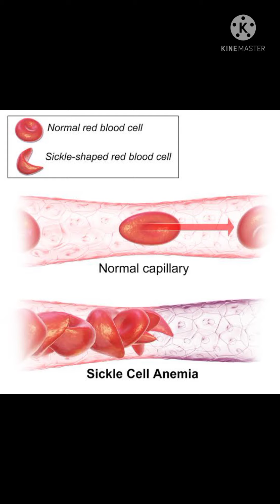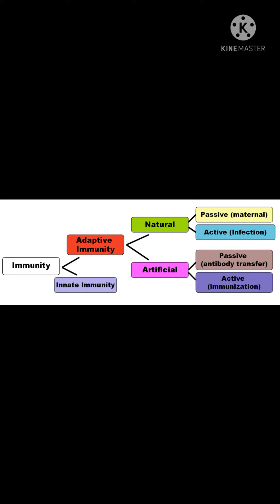Subah Khali Pet Kismis Khane Ke Fayde।। Benefits Of Soaked Raisins।। In Hindi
Is video main bataya geya hai kismis khane ke fayde ke bare main।